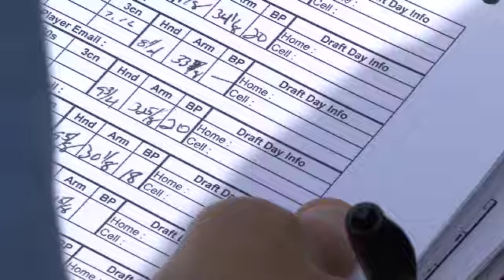USC football pro day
Scouts come to USC to check out the football talent.